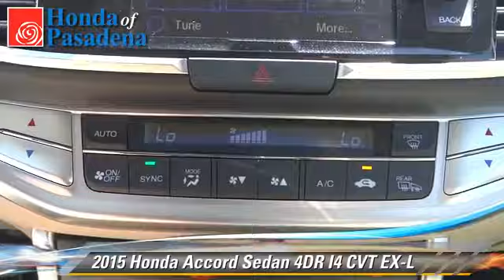New 2015 Honda Accord EX-L - Pasadena Los Angeles Glendale Alhambra Cerritos Orange County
1965 East Foothill Blvd Pasadena Los Angeles Glendale Alhambra Cerritos Orange County CA 91107

2015 Honda Accord Sedan 4DR I4 CVT EX-L

Color: WHITE
Engine: 4 - CYL.
Miles: 3
VIN: 1HGCR2F80FA026078
Stock: 150165

HONDA OF PASADENA IS A NEW AND USED HONDA DEALERSHIP PROUDLY SERVICING LOS ANGELES, PASADENA, GLENDALE, ALHAMBRA, CERRITOS, & ALL NEARBY CITIES. THIS WHITE 2015 Honda ACCORD SEDAN IS EQUIPPED WITH A 2.4L 16-Valve DOHC i-VTEC I-4, TRANSMISSION, AND RECEIVES AN ESTIMATED 27 City/36 Hwy MPG. CONTACT HONDA OF PASADENA TO SCHEDULE A TEST DRIVE AND TAKE THIS 2015 Honda ACCORD SEDAN HOME TODAY, OR VISIT OUR SHOWROOM CONVENIENTLY LOCATED AT 1965 E. FOOTHILL BLVD, PASADENA, CA 91107. STOCK #: 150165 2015 Honda Accord Sedan 4dr I4 CVT EX-L AT HONDA OF PASADENA, OUR GOAL IS TO SELL THE BEST VEHICLES AT THE LOWEST PRICES AND TREAT OUR CUSTOMERS WITH RESPECT. AS A CALIFORNIA HONDA DEALER, WE BELIEVE WHEN YOU CHOOSE HONDA OF PASADENA YOU ARE MAKING THE RIGHT CHOICE.

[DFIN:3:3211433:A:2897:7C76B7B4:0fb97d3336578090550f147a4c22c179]